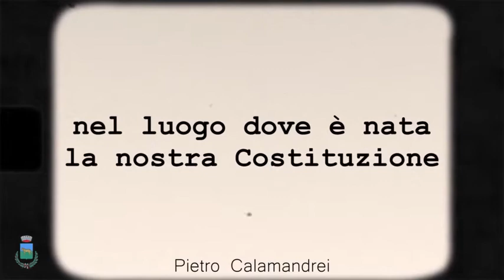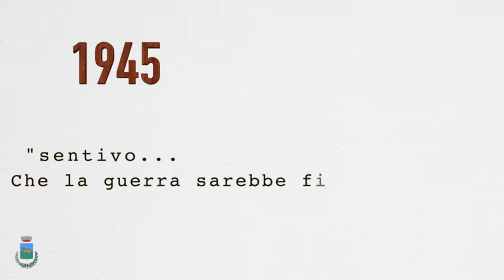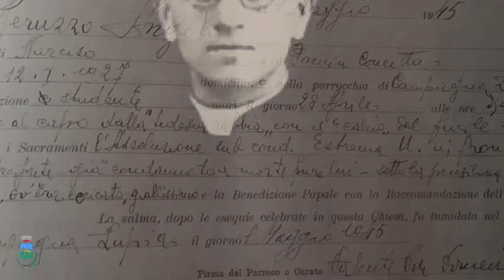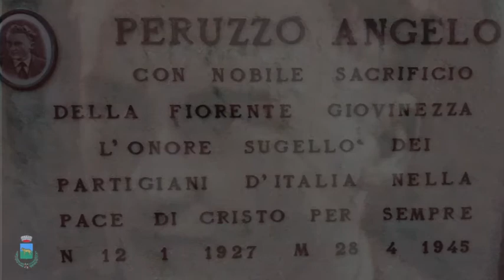COMUNE DI CAMPAGNALUPIA ALLA STAFFETTA GIORNATA LIBERAZIONE - 2021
STAFFETTA GIORNATA DELLA LIBERAZIONE 2021 – RIVIERA AL FRONTE

COMUNE DI CAMPAGNALUPIA propone la storia del concittadino studente e partigiano Angelo Peruzzo